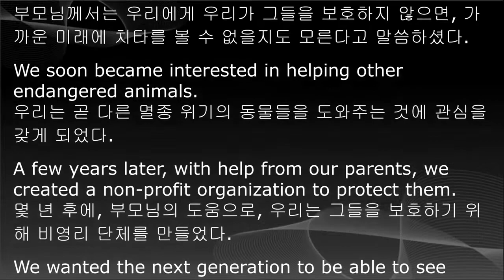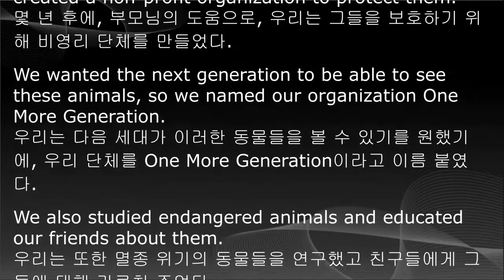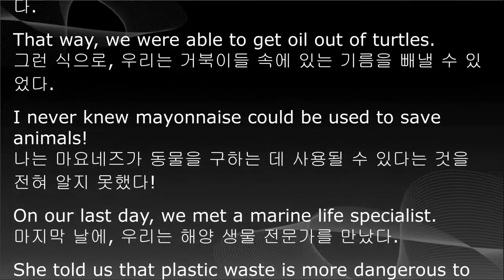중학영어 교과서 듣기, 중3 영어, 1단원, 미래엔 최연희, 한줄 본문해석